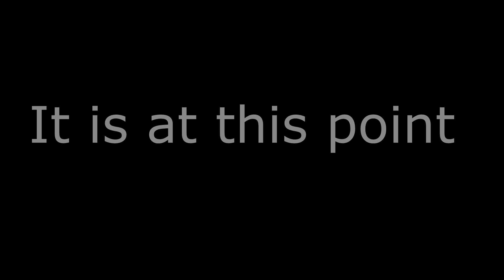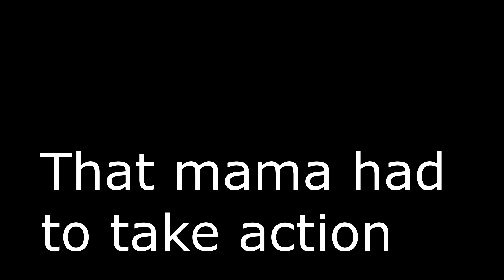Balthazar the Lost Hobo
Homeless and congested, we carry on.